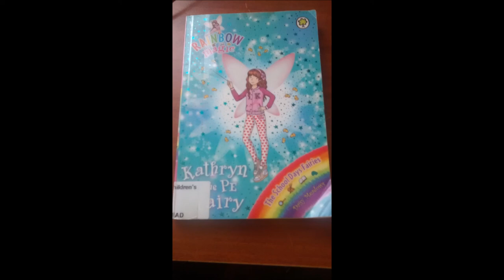Kathryn the PE fairy - audiobook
The School Days fairies - Rainbow Fairies series by Daisy Meadows read by me.